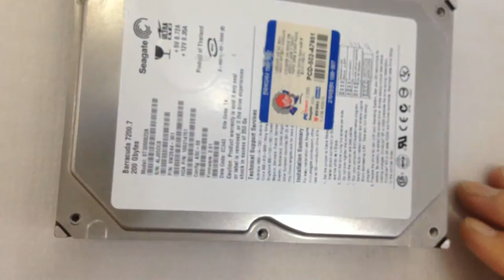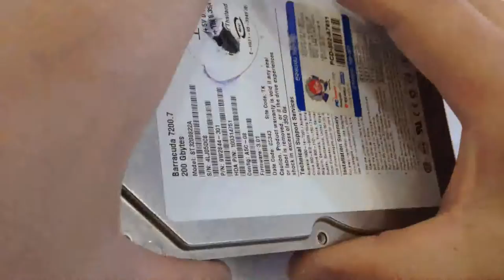(ENG subtitle)hdd disassembly. Hard Drive open and HDD internal magnet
hdd disassembly
Remove the magnet in the Hdd
For the internal structure of the hdd